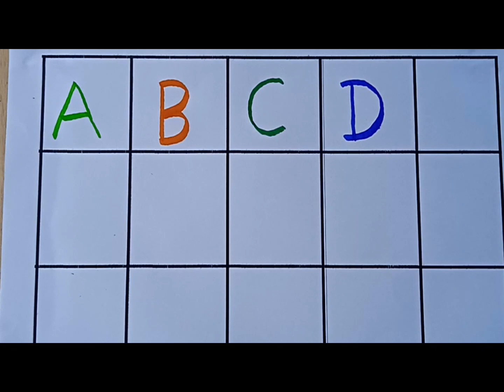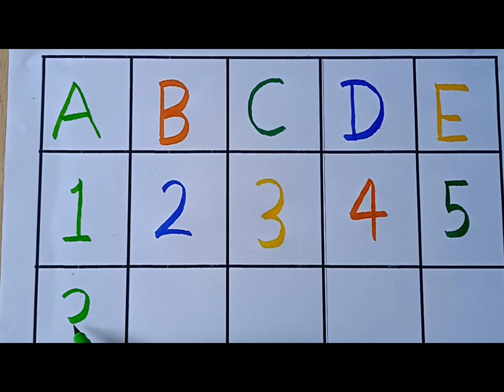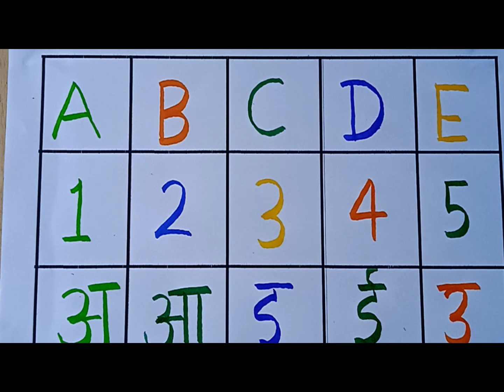A for Apple B for Ball|अ से अनार|12345|abcde|phonics song|colouring toy wala#preschool 2023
✓ abcd, abcde, a for apple b for ball C for cat, alphabets, phonics song, अ से अनार, alphabet varnmala | toy alphabet rhymes

✓ Alphabet | PRkids learning | abcd | a for apple b for ball | phonics song | nursery rhymes | abcd son

1. abc
2. abcd
3. abcde
4. a for apple
5. a for apple b for ball
6. a for apple b for ball c for cat
7. a for apple b for ball c for cat d for dog
8. a for aroplane
9. a for aroplane b for banana
10. a for aroplane b for banana c for car
11. a for apple
12. abcdefg
13. English alphabet
14. abcd cartoon
15. a for apple bi for boy
16. alphabet songs
17. a for apple a for ant
18. nursery rhymes
19. a for apple song
20. abc songs for children
21. abcd rhymes
22. a for apple b for ball c for cat d for dog
23. abcd alphabet
24. k se kabutar kha se khargosh
25. a for apple b for badka apple
26. a se anar aa se aam
27. a for apple b for ball
28. abcd
29. a for apple wala
30. a b c d e f g
31. abcd varnamala
32. a se anar in hindi
33. k se kabutar
34. Alphabet songs for children
35. abc alphabet songs
36. abcd varnamala
37. english varnamala
38. english alphabet
39. A for apple
40. kids alphabet
41. alphabet for kids
42. abc song
43. a for apple b for ball c for
44. alphabet song
45. apple apple
46. abcd abcd
47. A for apple wala video
48. A for apple video cartoon
49. A for apple b for ball c for cat d for dog
50. A for apple
51. ABCD
52. A for apple b for ball c for cat
53. A se anar a se aam
54. K se kabutar kha se kabutar
55. A for apple b for
56. Varnmala
57. Apple boy
58.
59.
60.
61.
62.
63.
64.
65.
66. a b c d
67. abcd song
68. abcd cartoon
69. cartoon
70. abc song
71. Apple
72. abcd wala cartoon
73. abcd abcd abcd abcd
74. b for ball
75. abcd video
76. alphabet
77. abcd a for apple
78. abc cartoon
79. a for apple wala
80. ice cream
81. a b c d song
82. bacchon ki abcd
83. abc abc
84. abcd ka videos
85. abcd ka new video
86. abcd today video
87. abcd 2023
88. a for Apple new video 2022
89. a for apple b for ball today video
90. shubham study class
91. edukids tv
92.
93. most popular video abcd
94. a for apple important video
95. today abcd
96. edukids tv ka video
97. abcd edukids tv
98. bacchon ka abcd video
99. a for aeroplane b for banana video
100. a for apple b for ball c for cat d for dog e for elephant
101.Phonics Song with TWO Words - A For Apple - ABC Alphabet Songs with Sounds for Children